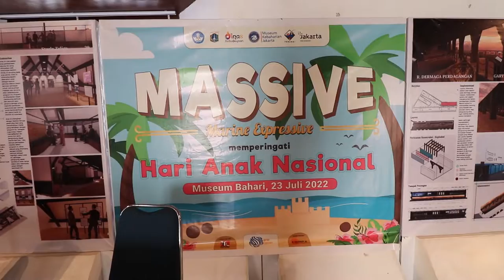Serunya Melukis Kantong Totebag bersama anak-anak di Museum Bahari | Massive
follow instagram kami di @yayasanterangi